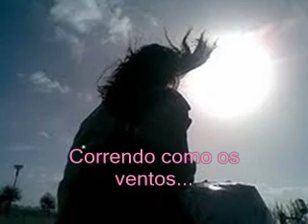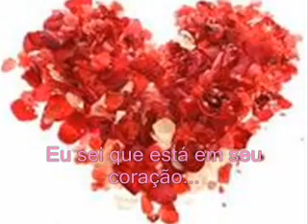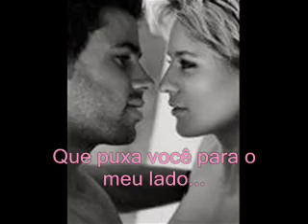Joe Esposito (tradução) Lady Lady Lady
Nunca se afaste de seus sonhos. Porque se eles forem, você continuara vivendo, mas terá deixado de existir.

Mark Twain...